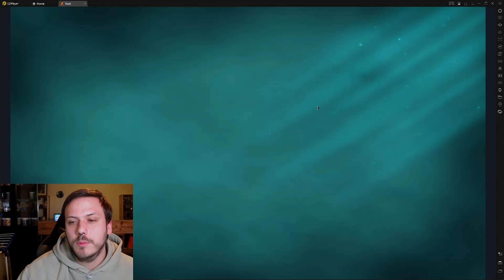F2P Serie ¦ Tag 3-4 ¦ Arena wurde gefixt ¦ FORTSCHRITT!!! ¦ Raid: Shadow Legends ¦ Deutsch/German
Oha was wir alles in 4 Tagen erreicht haben ist der Wahnsinn :)
Effizienz zahlt sich eben aus ^^

Timestamps:
00:00 Intro
00:13 Einleitung
00:54 Harter Progress
15:28 Schlusswort
17:58 Outro/Abo/Videos

Schaut auf unserem atemberaubenden Discord-Server vorbei und lasst uns jede Menge Spaß auch außerhalb von Youtube und Twitch haben:

Streamzeiten: Mo, Mi, Fr und Sa von 19:00 Uhr bis open End :)